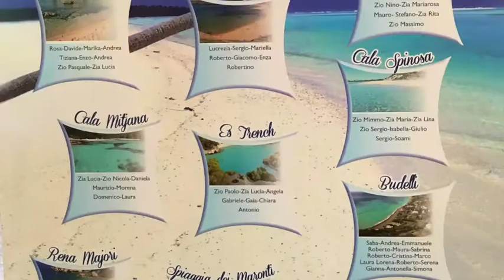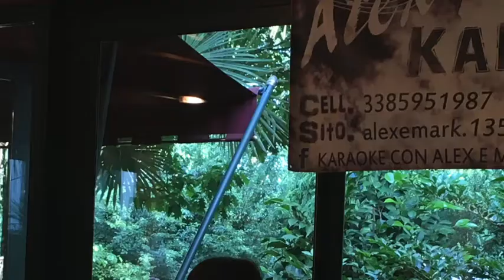MATRIMONIO Isabella e Alessandro - 4/6/2016, il faro vimercate, by ALEX E MARK - 3385951987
MATRIMONIO di Isabella e Alessandro presso Il Faro , Vimercate (mi)

Alex & Mark , duo con repertorio italiano ed internazionale dagli anni 50 alle ultime hits.
Impianto audio professionale
Scaletta personalizzabile in base alle vostre esigenze
Esperienza decennale su tutta la Lombardia
Collaborazioni con Centro Commerciale "La corte lombarda" di Bellinzago Lombardo, Centro Commerciale "Carosello" di Carugate e noti brands come McDonalds Italia, John Deere.

Garanzia di professionalità,

Per il giorno più bello della tua vita, scegli il meglio,
ALEX E MARK :)

Musica per matrimoni, djset, animazione, divertimento e coinvolgimento del pubblico , Karaoke, Pianobar, Intrattenimento, Tributo anni 80, Serate a tema, Feste di Piazza, Feste Private, Addii al celibato/nubilato, Cene Aziendali, Live acustico voce e chitarra.

MUSICA CON ANIMAZIONE PER QUALSIASI EVENTO

Contatti e Info:
facebook: Karaoke con alex e mark
facebook profilo: alex mark